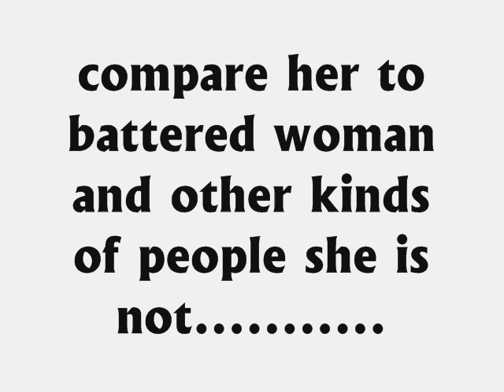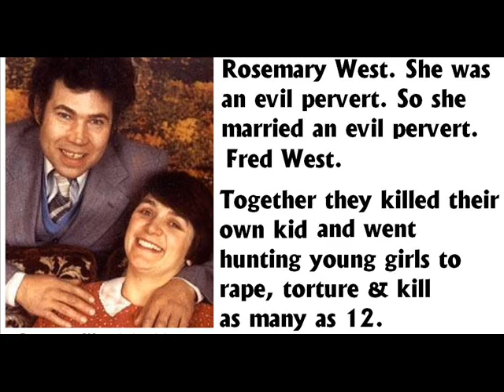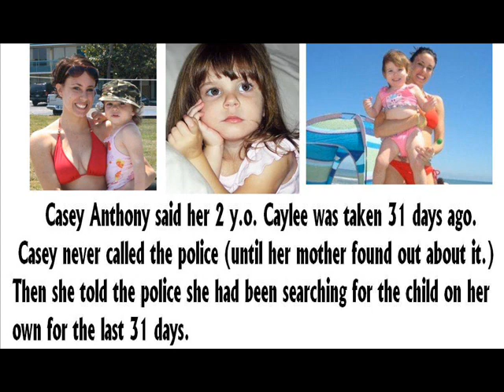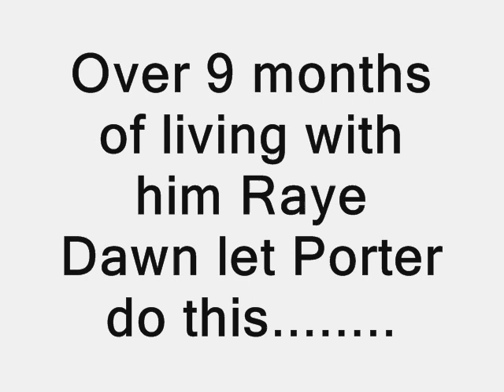Who Raye Dawn Smith is really like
Just like the other women in this Video Raye Dawn Smith is nothing but a helper to evil. Someone who turned her own child over to a rapist and pervert to keep a man in her life.

Raye Dawn Smith says she did not know the abuse and rape of her child was going on. It lead to the death of the child Kelsey Shelton Briggs.

The ONLY good thing about Raye Dawn Smith is if she does ALL of her time in prison. When she gets out she will be too old to give birth to any more children to hand over to perverts like Porter. Guess she will just have to go out and help a man "Hunt them."

Raye Dawn is now in prison trying to get out in part saying she was a battered woman. Because her FIRST husband hit her. So, then her SECOND husband went on to rape and kill her baby.
AND she knew nothing about it. Or so she says.
How could anyone be smart enough to rape and abuse your child right under your nose for 9 months?

Raye Dawn is NOT a battered woman. She is a monster that gave her child over to a rapist and child abuser. Just to keep a man in her life.
A profiteer named Jody Ortiz, who is trying to free Raye Dawn Smith & who makes money off of Raye Dawn Smith story came and took my videos without asking.

Trying to compare the case of battered woman Carrie Culberson to Raye Dawn Smith.
Jody Ortiz then EDITED an email sent to her about this matter and posted it with other lies on her blog. ( If you want to see the UNEDITED email sent to Jody. Ask me for it. This will also show you what kind of liar Jody is.)

Also Jody was hoping to work her way into a book deal with Carrie's mother so Jody Ortiz can make money off of what happened to Carrie Culberson.
Carrie Culberson was in NO way like Raye Dawn Smith.
Matter of fact she died in lager part because her boyfriend Vincent Doan would tell her, "I will kill your mother and sister if you ever leave me."

Mrs .Debra Culberson (Carrie's mother) WOULD NOT want her daughter Carrie compared to some bitch bag like Raye Dawn Smith who stood by and let her child be raped and murdered. All for the love of a man.

Raye Dawn Smith is NOT and was NOT a battered woman. Only someone trying to use that tile. To get out of her crimes of handing over her child to her man just to keep him happy.

To read about how this monster Raye Dawn Smith went on later trying to profit off of her crimes against Kelsey.
And how she tried to sued Kelsey father for 1/2 the money he won in a wrongful death case against the state go to;

To support Kelsey Shelton Briggs go to her grandmothers web site (her fathers mother)